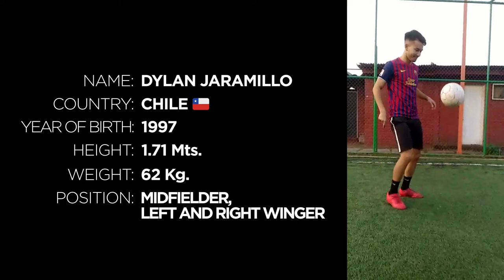Football player profile - Dylan Jaramillo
Chilean Soccer player. - Dylan Jaramillo.